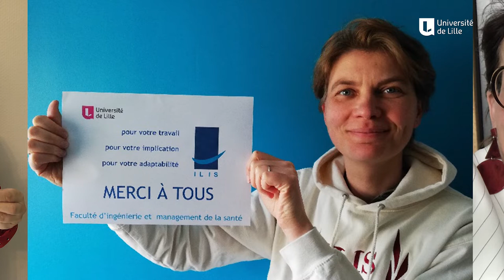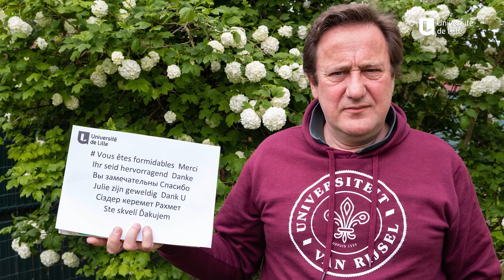VOUS ÊTES FORMIDABLES ! VERSION LONGUE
Dans le cadre de GivingTuesdayNow, le président de l'Université de Lille ainsi que son comité de direction en association avec les doyens et directeurs de composante tenaient à vous adresser ce message.

Chad Crouch - Bon Journe